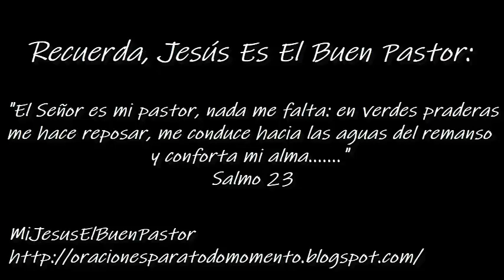SANTO EVANGELIO LUNES 13 DE MARZO DE 2023